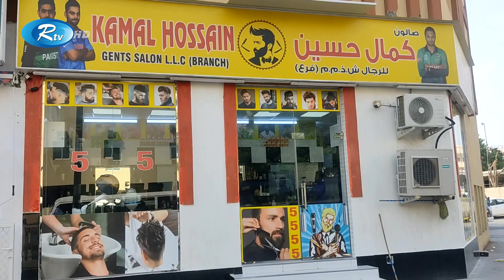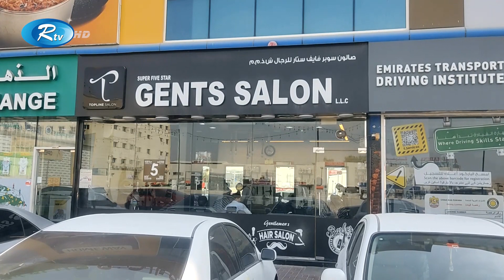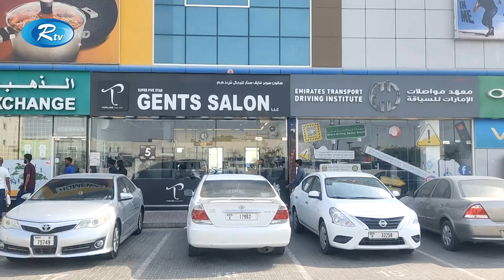আরব আমিরাতে চাহিদা বাড়ছে বাংলাদেশি সেলুনের | Arab Emirates | Selon | Rtv News